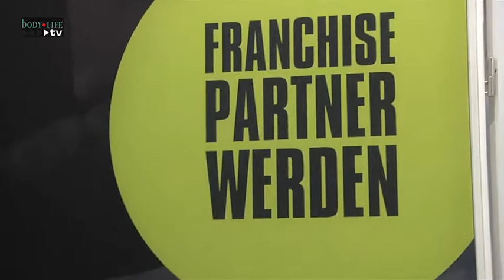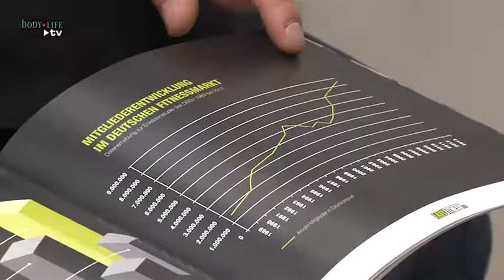Easyfitness auf der FIBO 2015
Sie sind Fitnesstrainer, Clubmanager oder allgemein an einem eigenen Fitnessstudio interessiert? Dann sind Sie bei EASYFITNESS genau richtig. Das Lizenzkonzept von EASYFITNESS, eine der größten Fitnessketten in Deutschland, bietet seinen Clubmitgliedern eine preisgünstige und hochwertige Kombination aus Lifestyle und Sport. Mehr zum Konzept von Easyfitness finden Sie